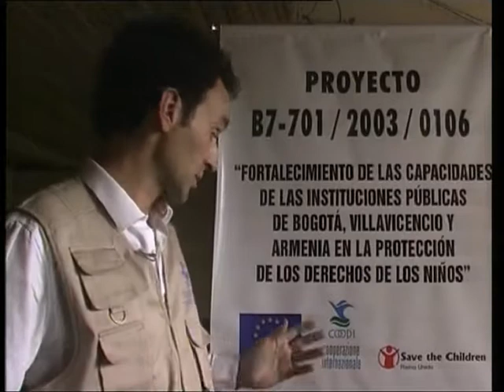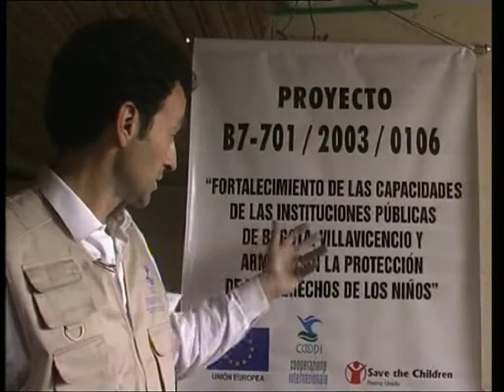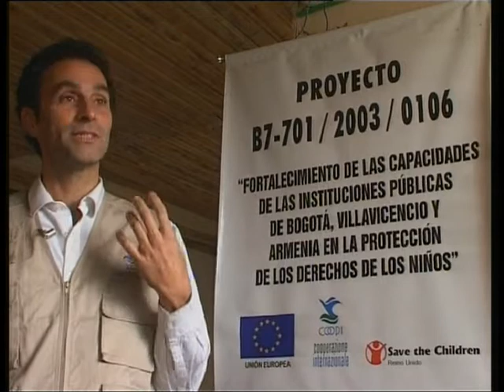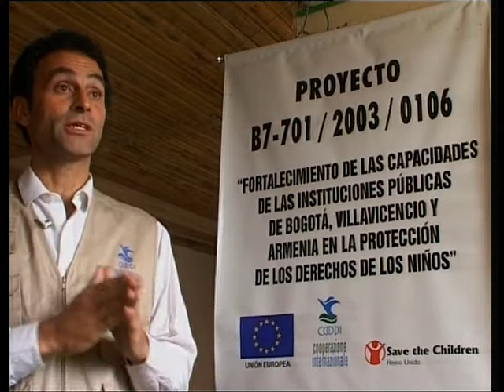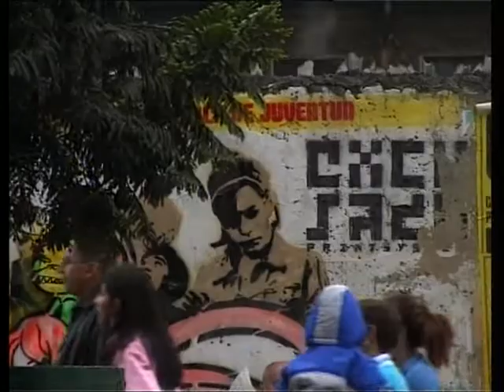Tutela diritti dei bambini - COOPI - Colombia - "Gli Invisibili" - 2006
Spezzone tratto dal reportage "Gli Invisibili", di Umberto Andalini, che racconta il progetto di COOPI - terminato nel 2006 - per la tutela dei diritti dei bambini a Bogotà, Villavicencio e Armenia, in Colombia.